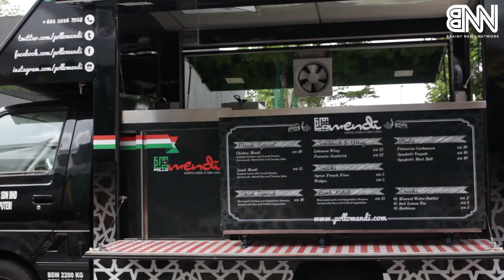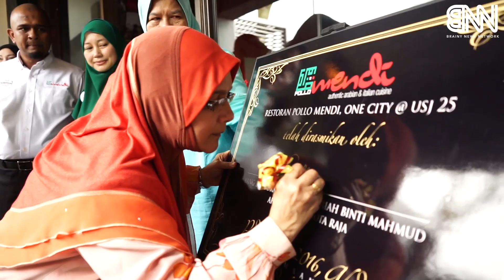Italian and Arabic Restaurant Pollo Mendi & Raudhah Mart launching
On the 14 August 2016, Brainy Bunch International Islmaic Montessori officially launched two franchises, Italian and Arabic Restaurant Pollo Mendi and Raudhah Mart. The event was officiated Dr. Siti Mariah Mahmud parliament member of Kota Raja.